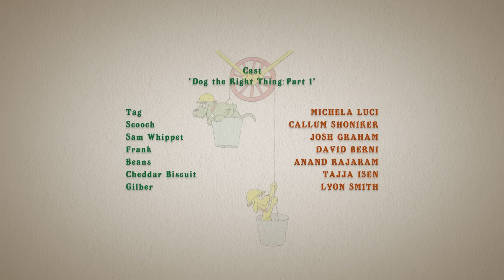Dog the Right Thing | Go, Dog. Go! FULL EPISODE | Netflix Jr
For the final Race Cadet challenge, the three teams must find scattered car parts, put them together at Pawston Pawtomotive and race to the finish! Go, Dog. Go! is now streaming on Netflix!